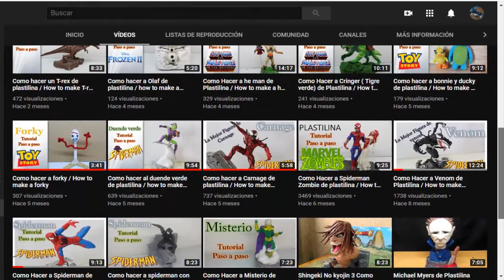Realicé dos Figuras de Sersh Arts Estudios. (Cyndaquil & Cactus)